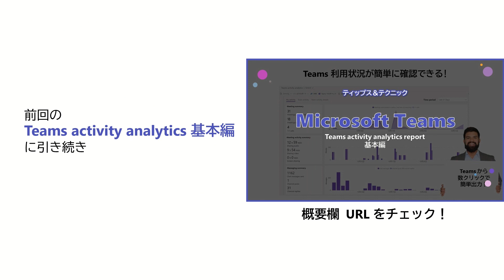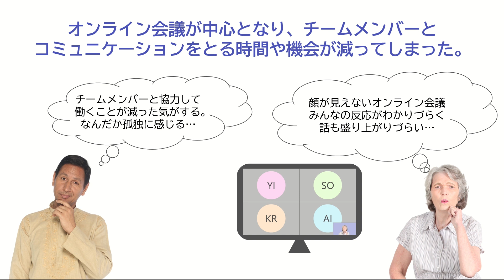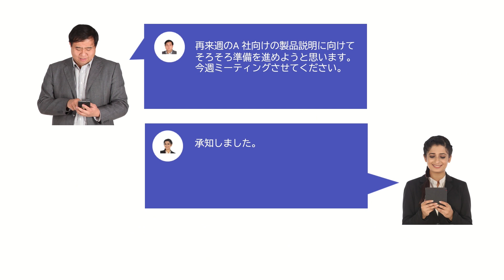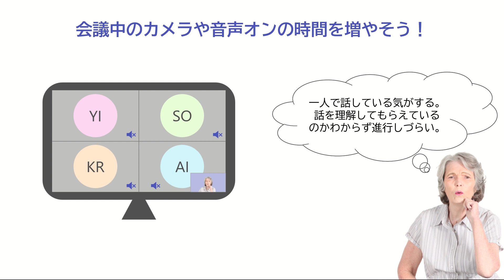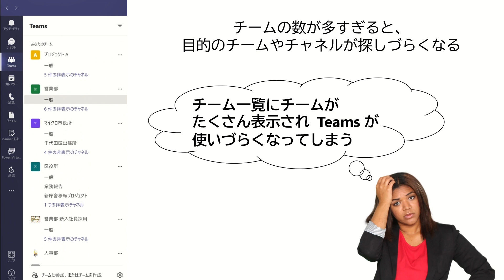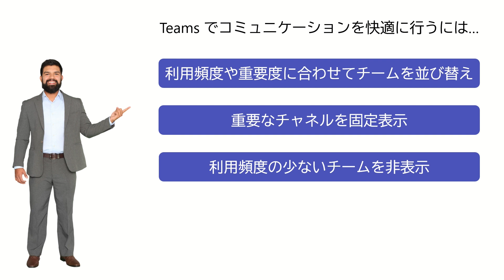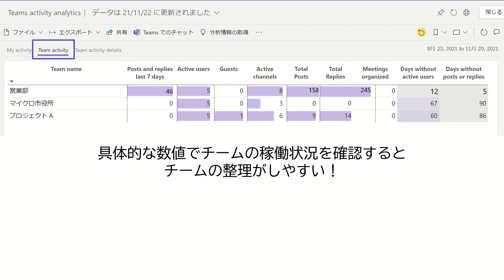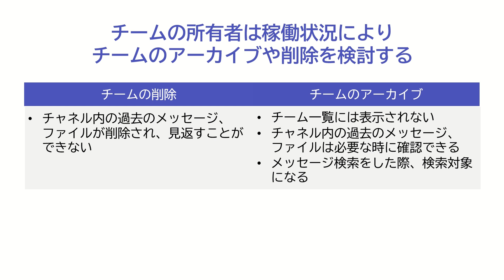【Microsoft Teams】Teams activity analytics report 課題解決編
今回も、前回に引き続き、Teams activity analytics report を紹介します。
Teams activity analytics report では、自分自身の Teams アクティビティや、参加しているチーム利用状況概要が把握できます。
関連サイトは です。ぜひご覧ください。